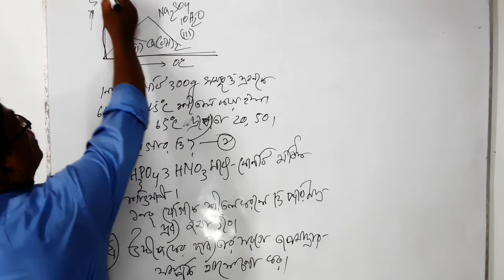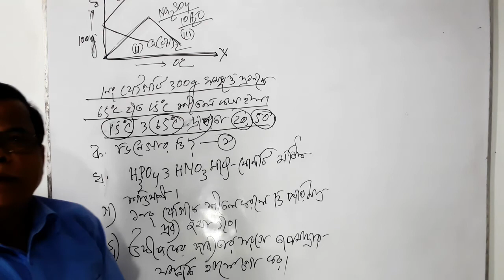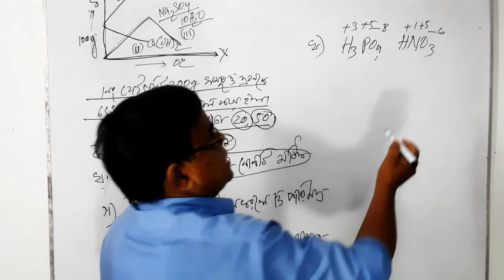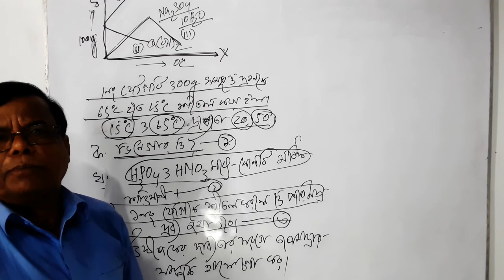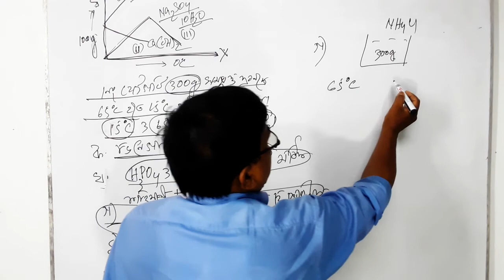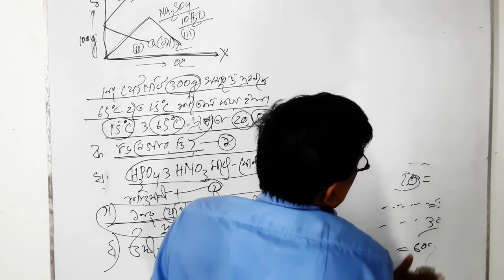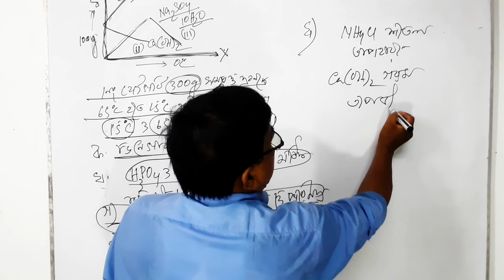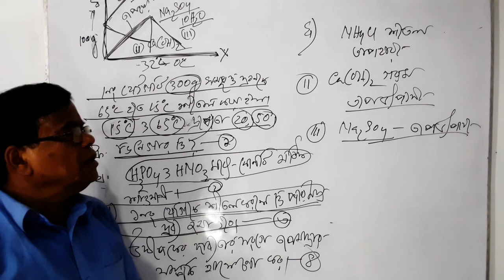গুনগত রসায়নের সৃজনশীল প্রশ্নের উত্তর ( CQ 11)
গুনগত রসায়নের সৃজনশীল প্রশ্নের উত্তর